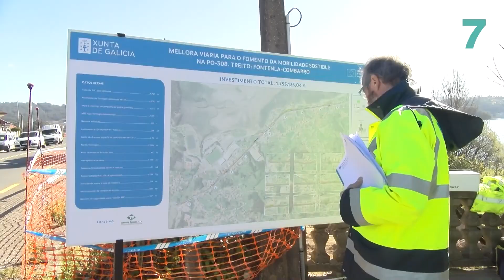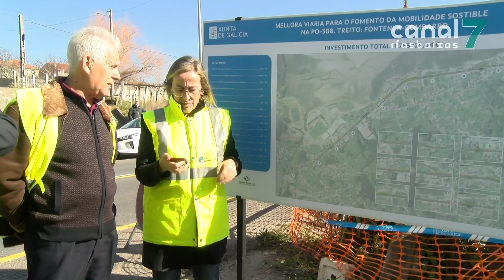Consellería de Infraestruturas e goberno de Poio achegan posturas para mellorar a contorna da Barca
Dous días despois de que o Concello de Poio criticase á Xunta pola falta de investimento na PO308, hoxe a Conselleira de infraestruturas visitaba a estrada para poñer en valor as obras que está a face-la Xunta nalgún dos seus treitos. Ethel Vázquez destacou que o goberno galego está a investir 1,7 millóns de euros nunha intervención que actuará sobre preto de 2 quilómetros.